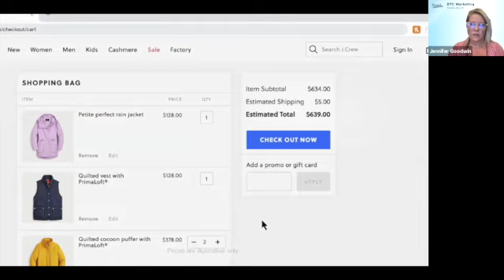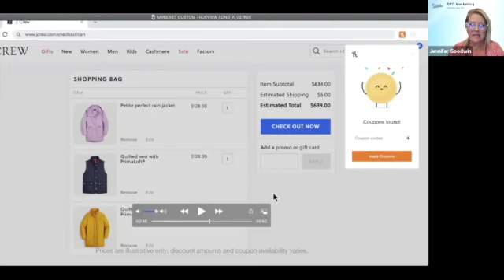DTC Marketing: Team Bespoke & Honey Featured Fireside Chat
Enjoy this fireside chat, "Beyond Social: Curate an Offer to Match your Brand Values and Leverage Rewards Solutions to Distribute It", from Brand Innovators DTC Marketing BILivecast, featuring: Diversify
Melissa Feemster, Co-Founder, Team Bespoke
Moderated By: Jennifer Goodwin, Director of Partnerships, Honey